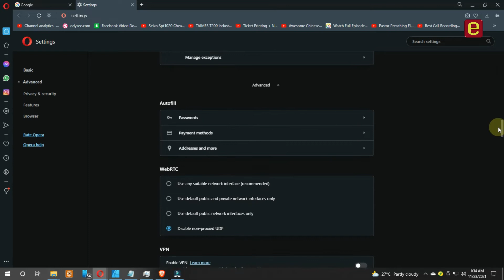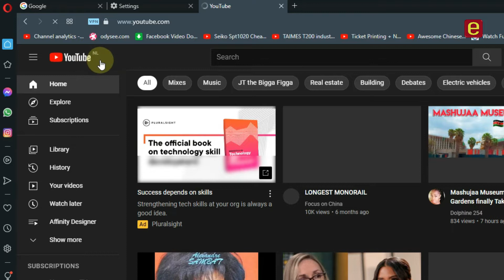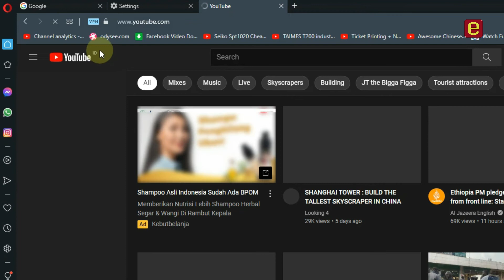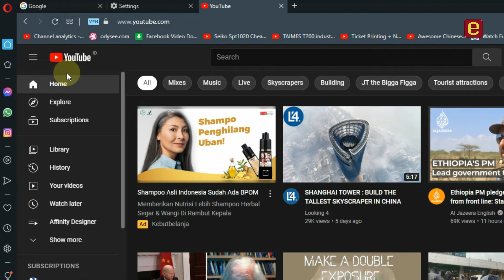FREE OPERA BROWSER VPN AND HOW TO ENABLE AND CHANGE SERVER LOCATIONS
VPN stands for "Virtual Private Network" and describes the opportunity to establish a protected network connection when using public networks. The Opera Browser Provides a free VPN for Anonymity & Security. Its the Basic form of Identity protection, There are advanced, paid for VPN and  for those who have no change left, a free one would still be helpful